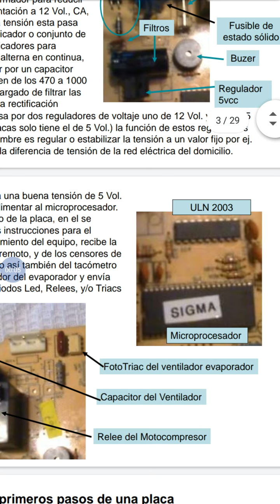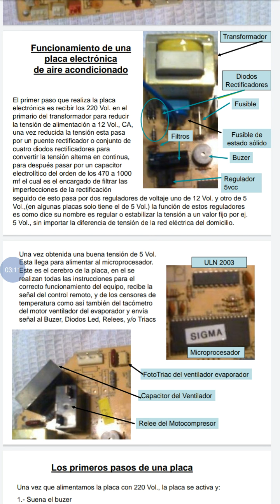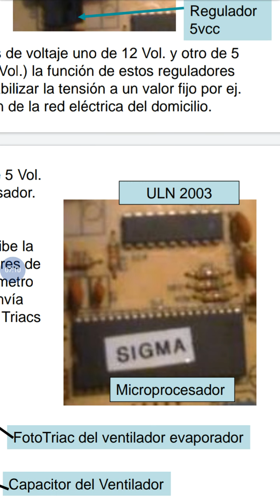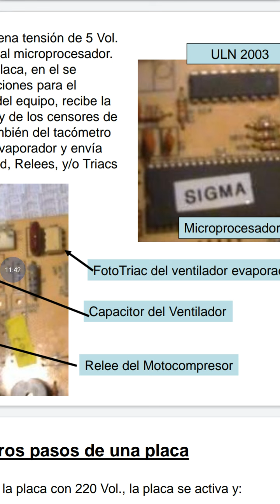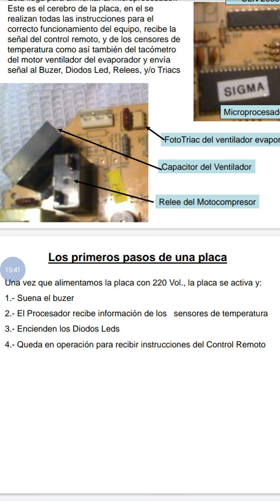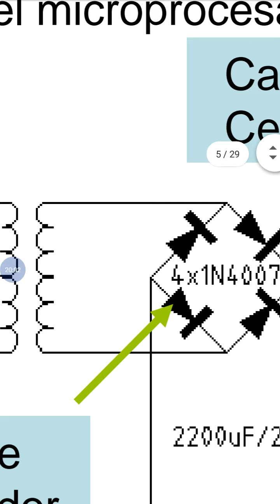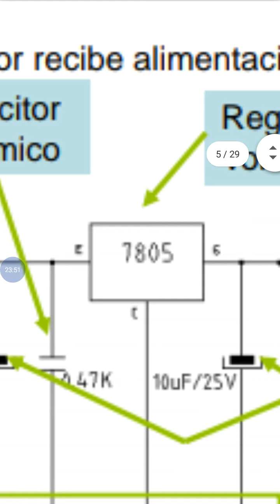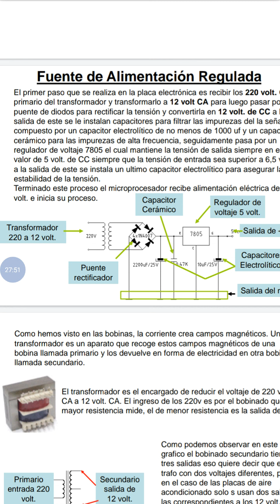CLASE 2 DE REPARACION DE PLACAS DE AIRES ACONDICIONADOS DE REGALO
PARA CONTRATAR NUESTROS CURSOS PUEDEN COMUNICARSE CON NOSOTROS
A NUESTRO WHATS APP SOLO PARA VENTAS 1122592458/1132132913
O NUESTROS SITIOS WEB

Nuestra pagina web: caarrefrigeracion.webnode.es/